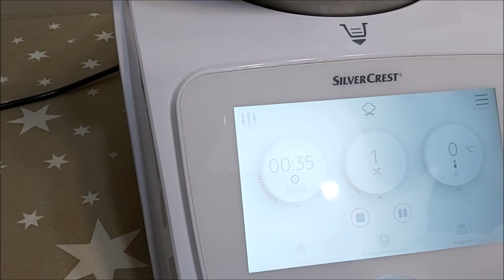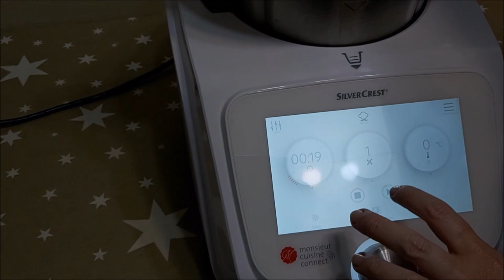Come riparare Monsieur Cuisine Connect: tutorial fai da te giunto in plastica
Come sostituire e riparare il giunto in plastica a forma di fiore in cui si incastra il blocco lame (facilitatore o ausilio di rotazione) di un Monsieur Cuisine rotto.

PINZA SEEGER DRITTA PER ANELLI CLIKKA QUI

00:00 Perchè Monsieur Cuisine si rompe?
00:12 Lame bloccate che non girano più
01:45 Dov'è il giunto metallico rotto
02:20 Dove si comprano i pezzi di ricambio
03:00 Come si cambia il giunto rotto
03:22 Utilizzo delle pinze seeger
04:10 Sostituzione del pezzo
04:55 Inserimento boccale e collaudo